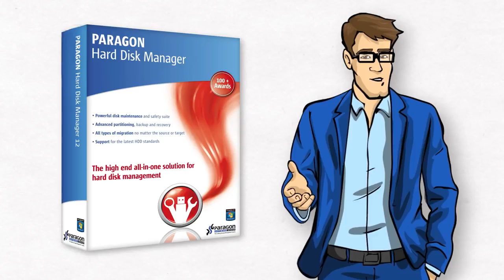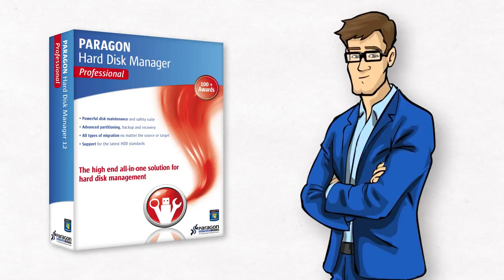Paragon Hard Disk Manager | Paragon Software Group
Paragon Hard Disk Manager provides you with all of the tools you need to manage today's hard drives, including partitioning, backup, cloning, OS management and recovery.

Paragon Software's B2B division is headquartered in Irvine, CA led by its president Thomas E. Fedro. Paragon Software's U.S. business unit in 100 percent channel sales and offers backup, disaster recovery, and disk management software. Paragon Software offers alternatives to Symantec, Acronis, and StorageCraft backup and recovery software.